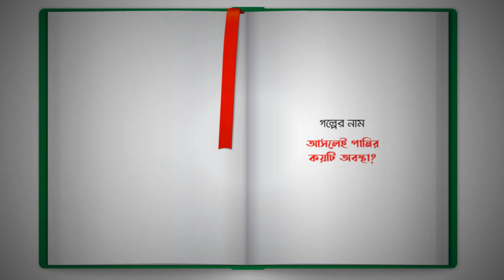Pihur Golpo|আসলেই পানির কয়টি অবস্থা|পিহুর গল্প|Episode -2|Bengali Storytelling|Climate Studies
Some knowledge is built up in the mind of children at a very early age that can make them different from others. And with that knowledge, he can show the children around him a different world. In that world, people won’t be selfish to only think about themselves. On the contrary, in that world, people will learn to take care of our mother earth, like they will not only stop cutting down trees but also plant trees many more, which will make the future green, and pollution-free. People will learn to express gratitude towards the world by walking and using fewer automobiles; learn to keep water pollution-free. But it’s sad that we can't teach that to children properly, so they learn about how oxygen is made, what is water pollution, what is air pollution from their social science and science books without understanding anything like a robot. So they forget the lessons while growing up - how trees are keeping us alive by providing oxygen in the air. What will happen to us if the level of carbon dioxide rises in the air?  Although the Sundarban are protecting us from big cyclones, we don’t hesitate to deny its necessity.  So at the right age, every child needs proper education and development of their thinking capacity.  We want to teach all the children in Bangladesh that they need to take care of our mother Earth.  Through our "Pihu's Story", children will learn about the new earth, our responsibility to nature, which will ensure a secure future for all of us.
Episode 2 – আসলেই পানির কয়টি অবস্থা ?
Story by Sadia Jafrin
Read by Debosmita Dey